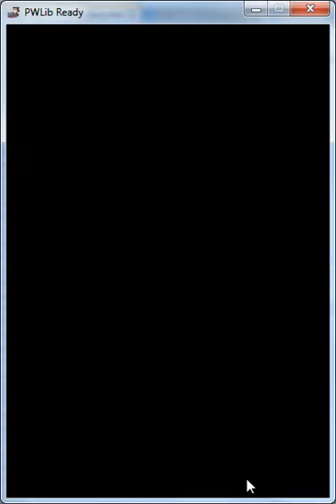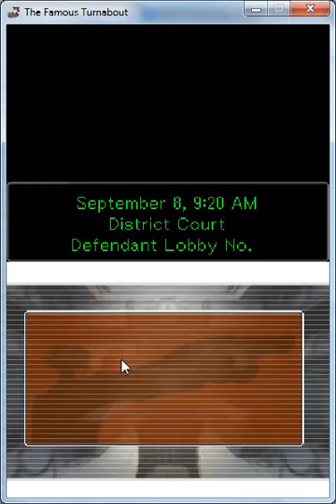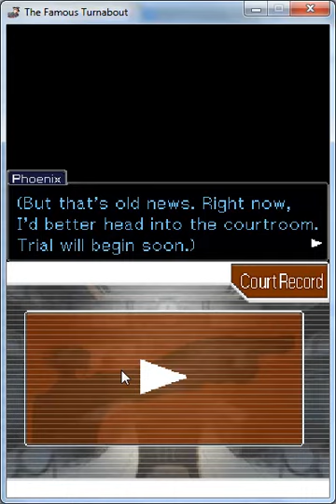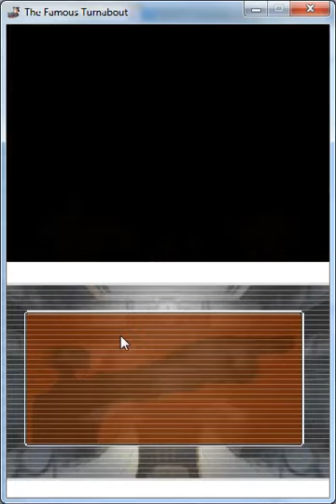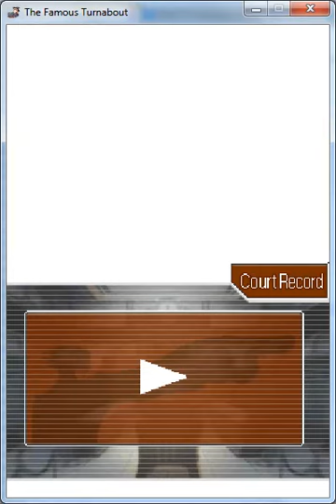Ace Attorney X Detective Conan 1st part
Hi rayaj here! After a very long hiatus, I am close to finishing this whole episode! Here is the first part of the game

Im using PWLib 1.2 closed beta as an engine for this VN..